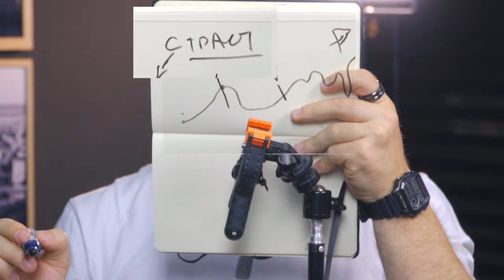Какво да правиш с живота си?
0:00 - интро
0:51 - съобщение
1:44 - недоразумение
2:22 - страст
3:15 - първи въпрос
4:18 - втори въпрос
4:53 - много важно нещо!
5:24 - трети въпро
6:46 - две ключови допълнения
10:03 - абонирай се

hristo.creates @HristoGeorgiev